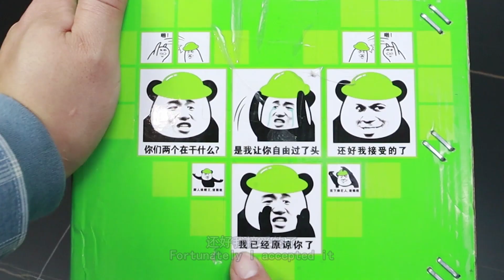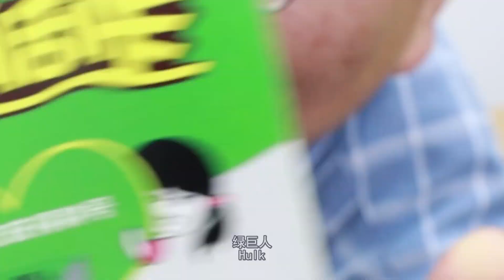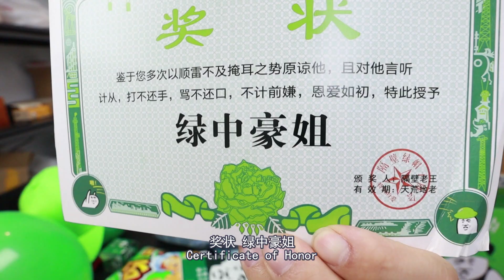搞笑原谅大礼包，全是原谅色，搞得我好尴尬